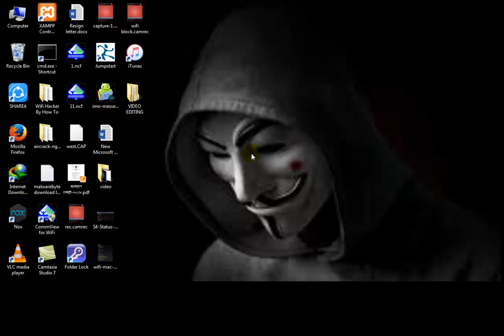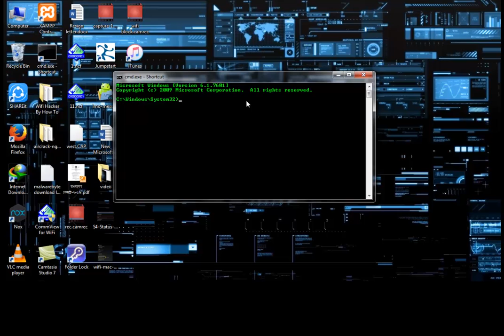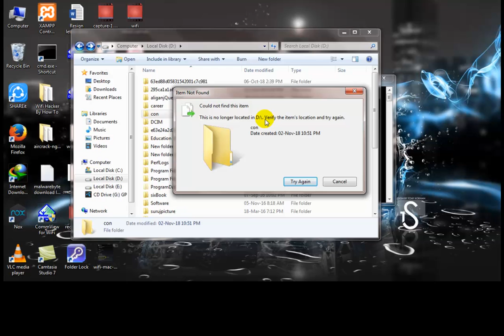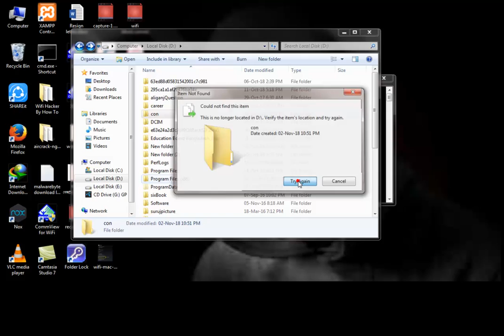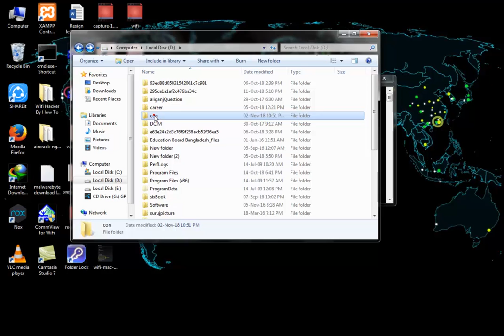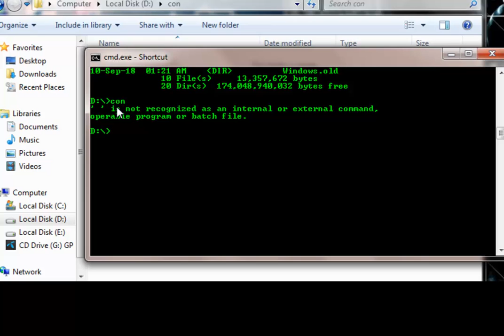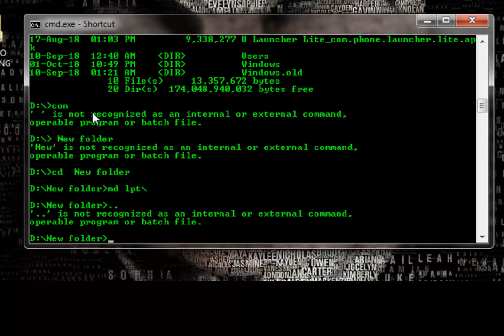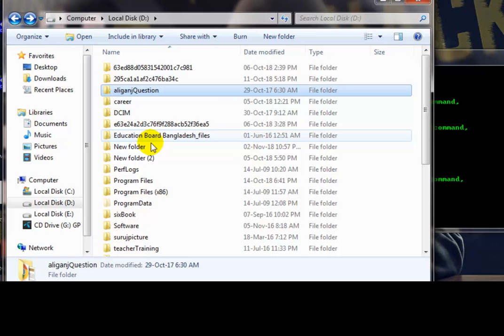How to make an undeleteable folder & how to delete an undeleteable folder (with Bangla Dubbing)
In this video you can learn to create an undeleteable folder using command prompt on windows. The full tutorial with bangla dubbing.